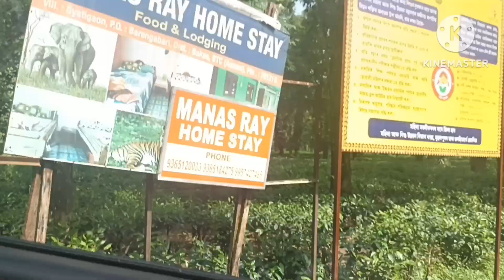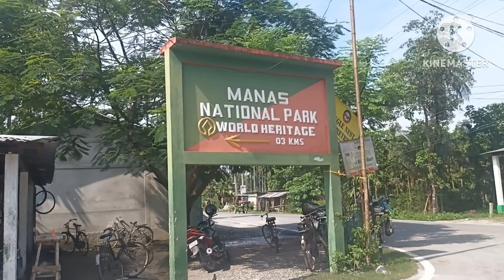😱রাছেল ভাইপার আতঙ্ক গিয়েছিলাম সুন্দর জায়গায় কিন্ত বেছি সময় গাড়িতেই ছিলাম 💚 Manas National Park